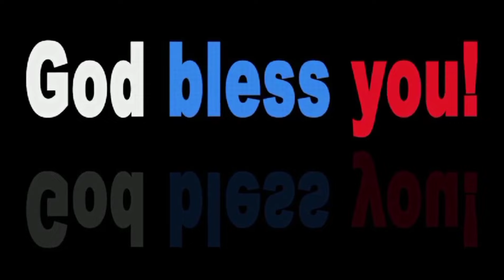🥰உங்களுக்கான 😍இன்றைய வாக்குத்தத்தம்❣️ || Today's promise || Daily promise verse || Bible verse